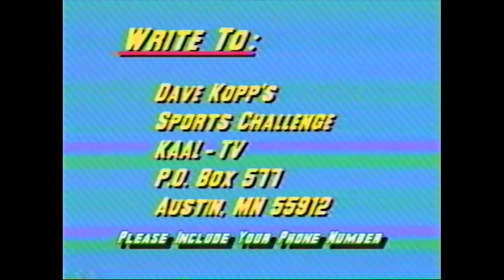Sports Challenge #177 Air Date: May 20, 1991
Dave Kopp's TV6 Sports Challenge  -  Once again, Dave teams with the Albert Lea HS faculty to take on the seniors in a volleyball battle royale. This is the 177th installment of a weekly series that ran on KAAL-TV newscasts from Dec. 21, 1987 to  Oct. 18, 1993.